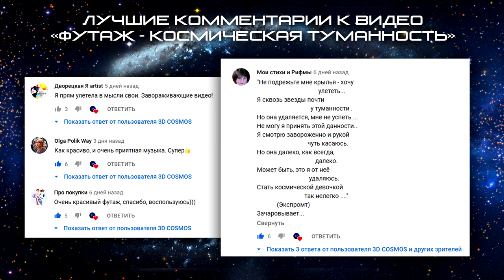Роза - Галактика UGS 1810, Rose - Galaxy UGS 1810, фоновое видео, эффект - background video, effect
Галактика UGS 1810 из системы взаимодействующих галактик под названием Arp 273  в созвездии Андромеды
Диск галактики искажен в форме розы под действием гравитационного притяжения галактики компаньона. Полоса синих, похожих на драгоценные камни точек  - это комбинированный свет скоплений ярких и горячих молодых звезд. Общая форма UGC 1810, особенно ее голубое внешнее кольцо, является результатом бурного гравитационного взаимодействия. Голубой цвет кольца обусловлен массивными звездами, которые сформировались всего несколько миллионов лет назад и остаются горячими и голубыми. Внутренняя часть галактики выглядит старше и краснее, ее пронизывают волокна холодной пыли.
Galaxy UGC 1810 from the system of interacting galaxies called Arp 273 in the constellation Andromeda
The disk of the galaxy is distorted in the shape of a rose by the gravitational pull of the companion galaxy. The streak of blue, gem-like dots is the combined light of clusters of bright and hot young stars.
The general shape of UGC 1810, especially its blue outer ring, is the result of violent gravitational interaction. The ring's blue color is due to massive stars that formed just a few million years ago and remain hot and blue. The interior of the galaxy looks older and redder, streaked with cold dust.